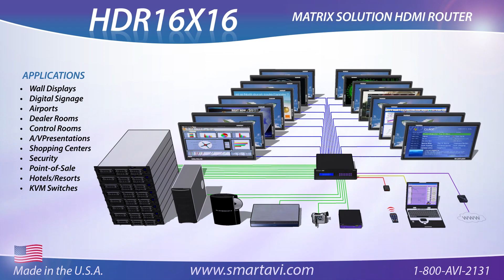HDR16X16 16-port HDMI Matrix Switch with RS-232, IR, USB and TCP/IP Control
Display Content From Any 16 HDMI Sources On Any 16 Displays Independently Up To 40 Feet Away

The HDR16X16 conforms to the HDMI1.4 (High Definition Media Interface) standard and provides a connection to view any sixteen HDMI video sources on any combination of sixteen video displays. The matrix configuration provides maximum flexibility, allowing switching between any high-definition source and/or display.  The SmartAVI HDMI Router 16x16 provides HDMI output up to 40 feet and at HDTV resolutions of 480p, 720p, 1080i and 1080p. The system works with HD-DVD players, TiVo systems, HT PCs, and satellite set-top boxes that connect to an HDMI display. And users can switch to any source locally or remotely via a RS-232, IR, USB or TCP/IP connection. Our HDMI router is controlled by Windows®-based software that is easy to understand and simple to use -- a cornerstone of all SmartAVI products.

- Switches 16 HDMI inputs with 16 HDMI outputs
- Sources can be routed independently to displays
- Switching controlled via the front panel, RS-232, IR, USB and TCP/IP
- Supports high definition video resolutions of 480p, 720p, 1080i and 1080p
- Supports 7.1 Digital Surround Sound Audio
- HDCP and HDMI 1.3 compliant
- Supports EDID for total control of compliant displays
- Delivers uncompressed digital video with zero signal loss
- Outputs HDMI up to 40 feet
- Rack-mountable